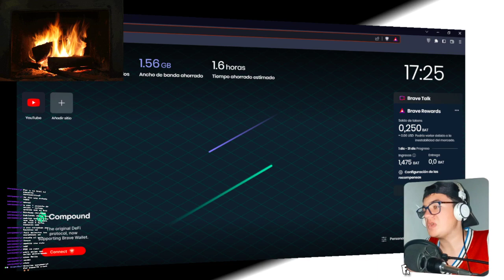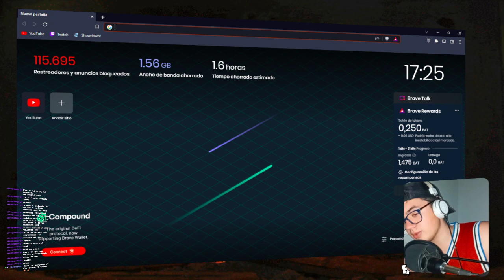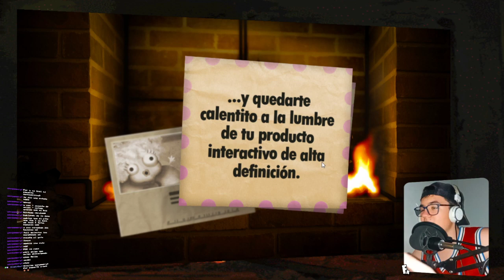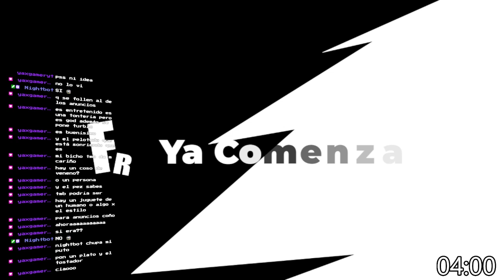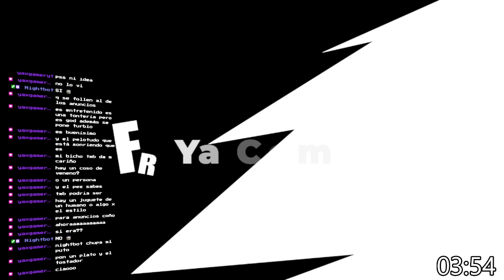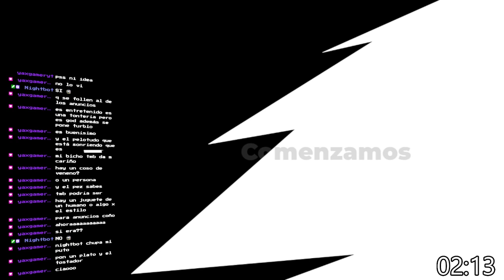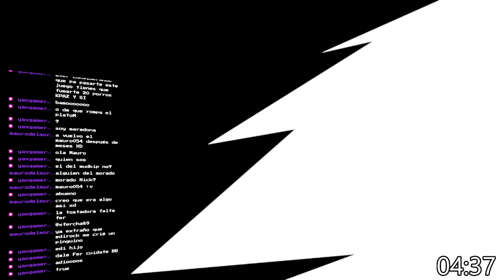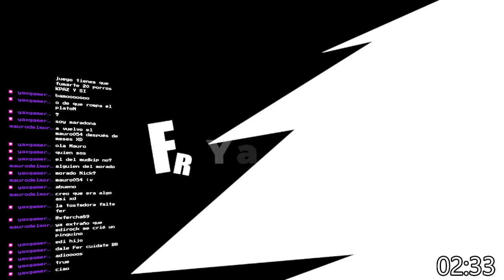la CHIMENEA SONRIENTE | Little Inferno en 2022